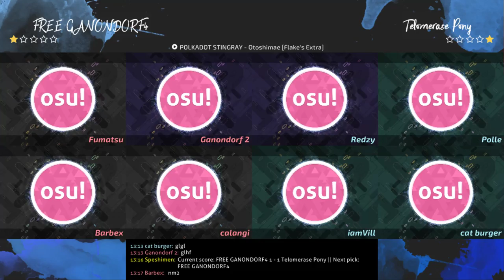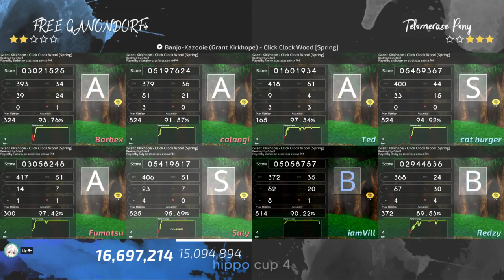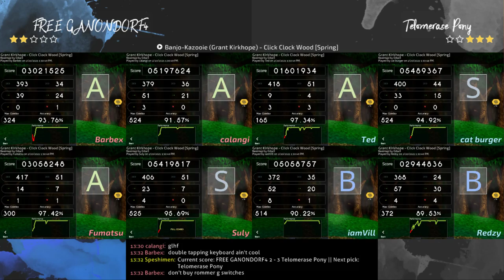Hippo Cup 4 GS Day 1 | (FREE GANONDORF4) vs (Telomerase Pony)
Expand the description for the match history, the bans, and for all of the links from this tournament!

Bans:
FREE GANONDORF4: HR1 | DT3
Telomerase Pony: HD1 | NM1